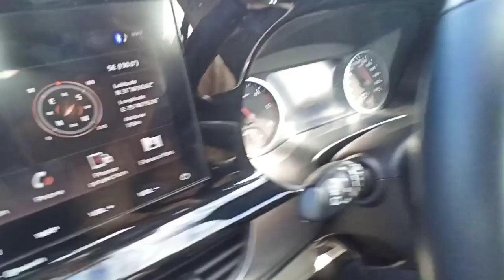Kia Seltos Diesel Ride Review After 10000 kilometres | Honest Opinion | Reallife Review